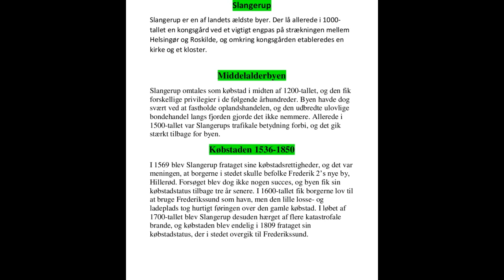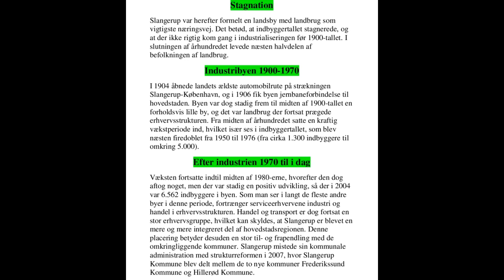Slangerup - Kort Fortælling om Slangerup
Kort Fortælling om Slangerup